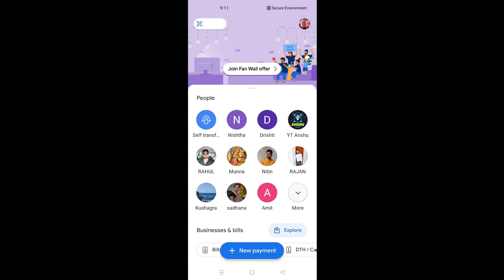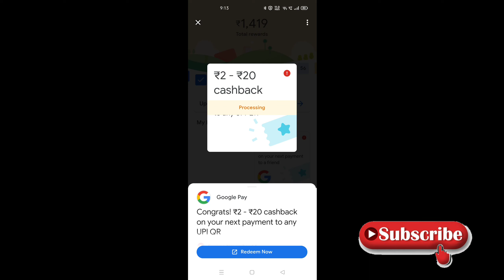Google Pay Quiz Answers Today | Google Pay Festive Quiz Answers | GPay Quiz Answer 6 Nov 2021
About Video
6 november google pay quiz answer | google pay fan wall quiz answer | Google Pay Quiz Answer Today

Under 300
Under 700
My Mic

My Editing Earphone
Headphones (I use)
My Phone(I Use)

google pay answers today event
google pay event answers
google pay questions and answers
google pay new event answers
Google pay Quiz Offer